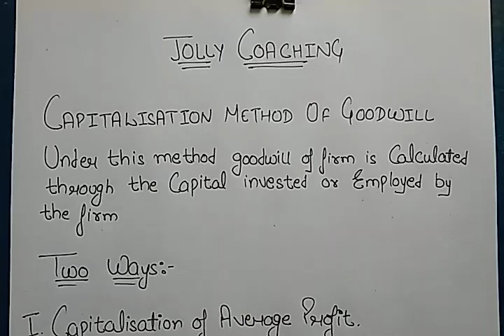#4 Goodwill- Capitalisation Method Of Goodwill Valuation/Calculation in Hindi by JOLLY Coaching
Capitalisation is the most important method for Goodwill Valuation. This method is devised in two further methods which are used to find the value of goodwill.
Under this method capital invested or capital employed by the business is main element which is used to find or calculate the value of goodwill.

Two ways
1. Capitalisation of Average Profit
Under this method of goodwill valuation we uses the average profit of the firm as a element.
2. Capitalisation of super profit
Under this method we uses super profit as an element.

I hope after watching this video you are able to solve your different problems related to the valuation of goodwill.
Thanks
JOLLY Coaching.

Goodwill valuation method
Methods of goodwill valuation
Valuation of goodwill in Hindi
Methods of goodwill valuation in hind
In hindi methods of goodwill valuation
Capitalisation
Capitalisation method
Capitalisation method of goodwill
Capitalisation method of goodwill in Hindu
Valuation of goodwill under capitalisation method
Valuation of goodwill under capitalisation method in Hindu
Capitalisation method for goodwill
Capitalisation method for goodwill valuation in Hindu
Capitalisation method of goodwill in hindi
Capitalisation method for goodwill valuation
Capitalisation method of goodwill in Uruguay
Capitalisation method for goodwill valuation in hindi
Methods of goodwill
Method of goodwill
Methods of goodwill valuation in partnership
Methods of goodwill valuation in partnership accounting
Calculation of goodwill
Example of goodwill measurement
Capitalisation of average profit
Capitalisation of super profit
Average profit
Super profit
Average profit method of goodwill
Average profit method of goodwill valuation
Super profit method
Super profit method of goodwill
Super profit method of goodwill valuation
Capitalisation method of goodwill for 12th class
12th class accounting for goodwill
Accounting for partnership
Partnership accounting
12th class goodwill accounting
Methods of Valuation of Goodwill [ 7 - METHODS ] with solved problem accounting tutorial
Capitalisation of super profit method
Capitalization method
Concept of Goodwill Class 12
super profit method
number of year purchase
partnership
nature of goodwill
Accountancy
accountancy class 12
methods of calculating goodwill
Capitalised method
Capitalised method of goodwill valuation
Capitalised method of goodwill valuation in Hindi
Capitalisation Method of goodwill calculation
Capitalisation Method of goodwill valuation
Capitalisation Method of goodwill valuation in Hindi
In Hindi Capitalisation method of goodwill valuation
Methods of goodwill
Methods of goodwill valuation in Hindi
How to calculate value of goodwill
Capitalisation of average profit in Hindi
Capitalisation of super profit in Hindi
Normal profit in goodwill
Abnormal loss
Abnormal gain
Calculate  goodwill
Calculate Goodwill in partnership
Calculate goodwill for partners
Calculation of goodwill
Calculation of goodwill in Hindi
In Hindi calculation of goodwill
Capitalisation Method of goodwill valuation in partnership accounting
Calculation of goodwill valuation in partnership accounting valuation of goodwill in partnership
Valuation of goodwill for firm
Valuation of goodwill for partners
Capitalised valuation of goodwill
Goodwill in Hindi
Formula of goodwill valuation
Value of goodwill
Valuation of goodwill
Value of goodwill in Hindi
Goodwill value
Goodwill value in Hindi
Different methods of goodwill
Different methods of goodwill valuation
Different methods of goodwill valuation in Hindi
All methods of goodwill
All methods of goodwill valuation in Hindi
How to calculate value of goodwill using Capitalisation Method